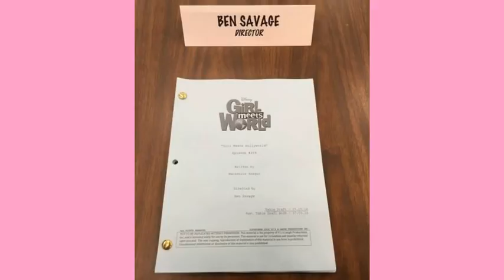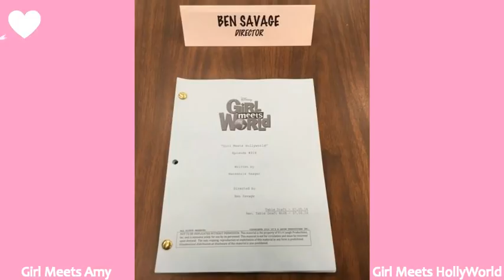Girl Meets World ~ Girl Meets HollyWorld ~ Photos